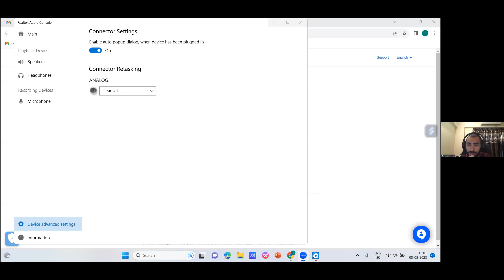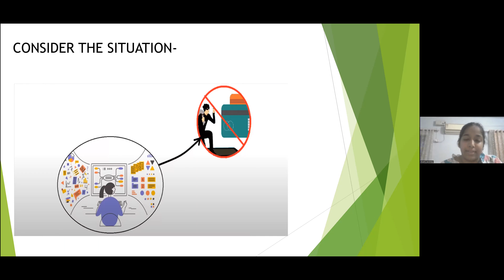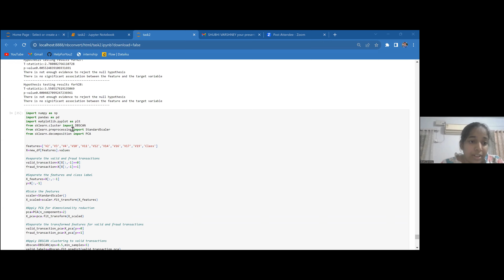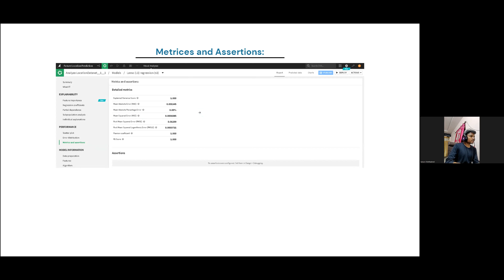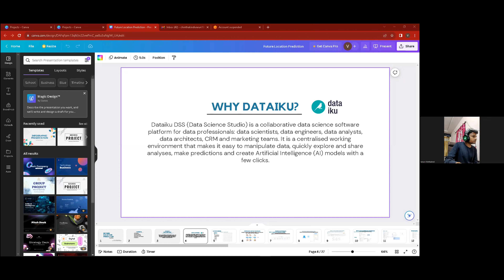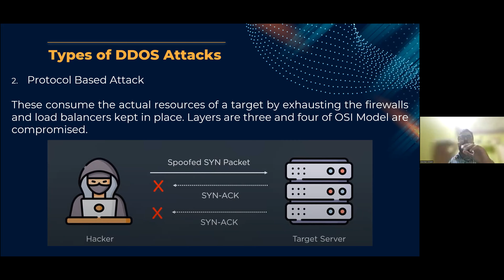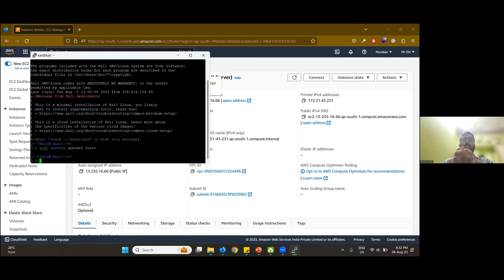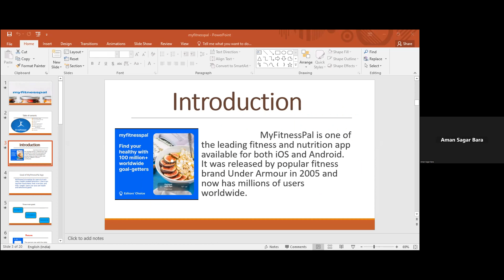Internship Meeting Recording 8th August 2023 | Prithvi Poojari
TIMESTAMPS:

00:30 - Tanu - Project Curriculum
14:20 - Shubhi Varshney - Exploratory Data Analysis (EDA)
38:00 - Chinthakindi Varun - Develop Future Location Prediction System
01:07:25 - Darshan Virwani - Denial of Service Attack using OWASP HTTPDos Tool